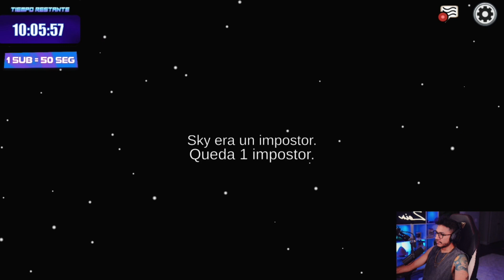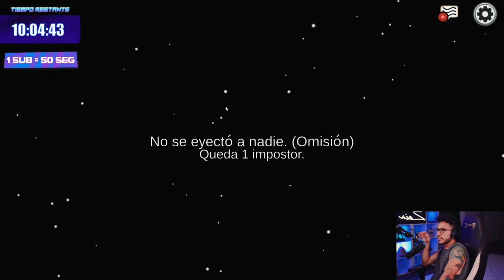ZEIN ASESINADO POR SERC30 .... NADIE CREE EN GWING .... LA PARTIDA MAS CRAZY DE LA NOCHE ....